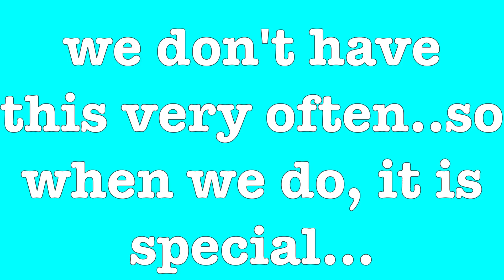we don't have it often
This vlog is a cooking vlog. And the reason I titled ''we don't have it often'' is because I want to have it more often. And it's so delicious, it is fried rice.